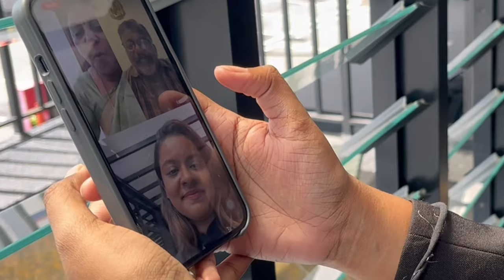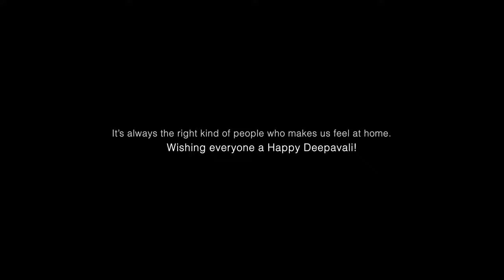Deepavali Away From Home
It feels different when we are away from home for festivities. Our hectic lifestyle often takes us far from home and the festivals that we celebrated growing up has become a mere memory to us.

This Deepavali, let's make a special dedication to everyone who lives far away from home for a living and to those who take extra effort in making their friends feel at home! Because sometimes we find a home away from home!

Breezway wishes you all a Prosperous and Happy Deepavali!